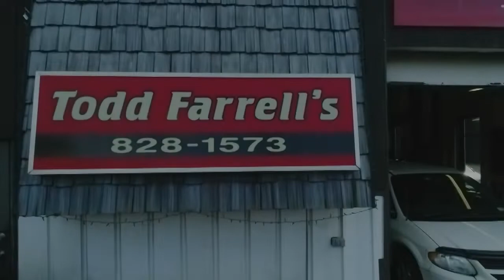Chatham Slams Maple Hill - Lance Wheeler Video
Tim Martin   Columbia-Greene Media

CHATHAM -- With a month to go in the regular season, the Chatham boys basketball team is playing as well as anybody in the Patroon Conference.

Friday night, the Panthers knocked Maple Hill out of a share of first place with a 56-43 victory over the Wildcats.

"It feels real good, it's the biggest win we probably have had around here in a while," Chatham coach John Thorsen said. "Its nice to put ourselves in a place where we are playing meaningful games. That was a heck of a team we played and I am real proud of my players."

The Panthers led 15-9 after one quarter, 26-15 at halftime and 36-30 after three quarters before putting the game away with a 20-13 run over the final eight minutes.

Chatham used a balanced scoring attack and a strong defensive effort in taking down the Wildcats. Keon Armstrong led the way with 16 points. Kaleb Taylor contributed 13 and Quinten Kastner had 12.

"Keon, I don't know how many blocks that he had but I thought he played fantastic on the defensive end," Thorsen said. "I just thought a lot of guys stepped up. Thomas Van Tassel stepped up, I thought he did a great job on the boards and on boxing out. I thought it was, overall, a great team defensive game. To hold that team to 43 points is an accomplishment."

While pleased with how the team is playing, Thorsen said their is still room for improvement.

"There are a lot of things we want to work on, we got to take care of the ball a little bit better," Thorsen said. "We are a little lackadaisical with some of our passes, but all in all I am really proud of our effort, I feel like if we keep working like this, good things will happen."

Nate Mannion had a strong game for Maple Hill (8-2, 10-2), finishing with 25 points.

Maple Hill travels to Stilwater for a non-league game on Monday and Chatham (6-4, 8-4) goes to Cairo-Durham on Tuesday.

MAPLE HILL (43): Hanrahan 2-0-4, Hirschoff 0-2-2, Jewett 3-0-8, Kulpa 1-0-2, Mannion 7-10-25, Pratico 1-0-2. Totals 14-12-43.

3-pointers: Jewett 2, Mannion.

CHATHAM (56): Armstrong 5-3-16, Elbert 1-0-2, Himmel 2-0-4, Kastner 5-0-12, Taylor 4-4-13, Williams 3-2-9. Totals 20-9-56.

3-pointers: Armstrong 3, Kastner 2, Taylor, Williams.